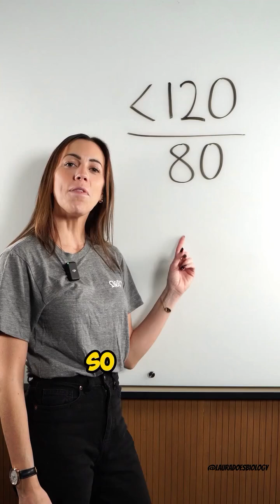Blood Pressure Readings Explained😎🤯